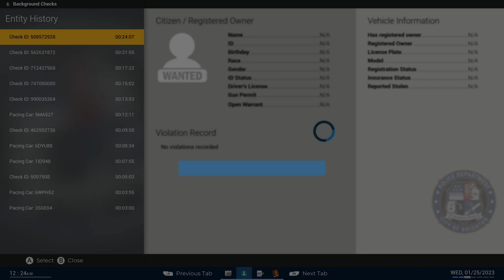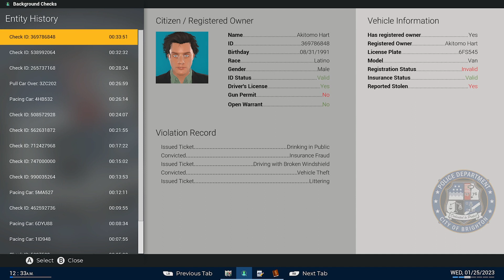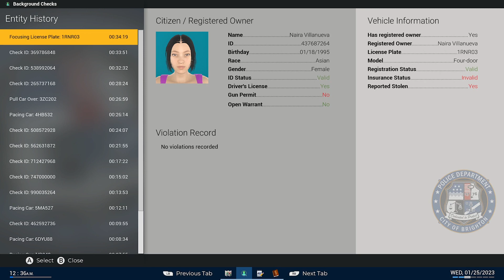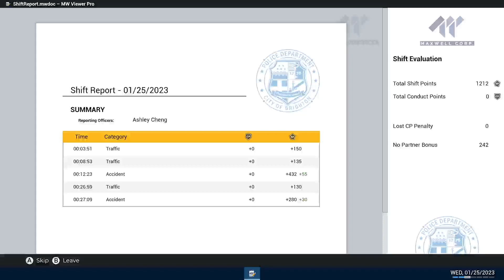Police simulator, night shift, xbox x